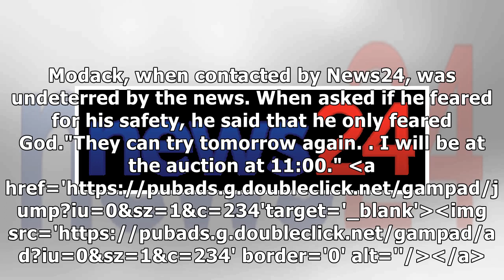'Malicious intent' behind fake Modack shooting communique - SAPS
National police are trying to find out who is behind a report claiming that alleged underworld kingp...